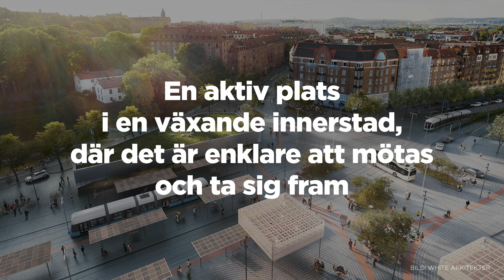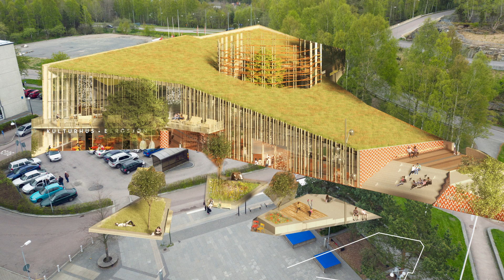Göteborgs Stad växer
Ta en förhandstitt på vårt nya Göteborg. Staden ska växa med nära en tredjedel till 2035. Här kan du se hur några platser kommer att förvandlas de närmaste åren. Fler före- och efterbilder hittar du på